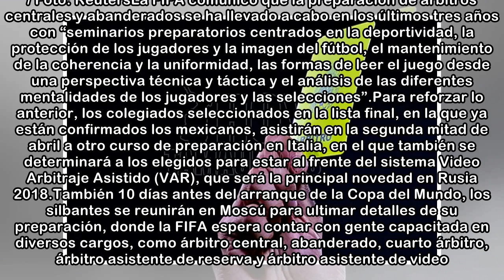FIFA oficializa a tercia de árbitros mexicanos para Mundial en Rusia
Zúrich, 29 Mar (Notimex).- La Federación Internacional de Futbol Asociación (FIFA) oficializó a la tercia de árbitros mexicanos, encabezada por el central César Arturo Ramos, que participará en la Cop...